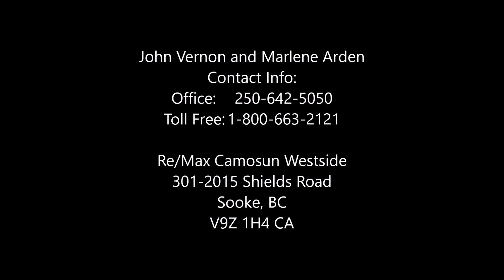2587 & 2577 Sunnybrae Road Sooke, BC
John Vernon and Marlene Arden
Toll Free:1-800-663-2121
Re/Max Camosun Westside
301-2015 Shields Road
Sooke, BC V9Z 1H4 CA